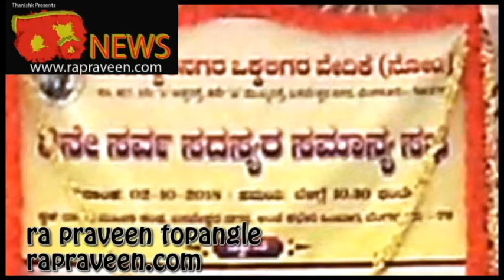Basaveshwara nagar Vokkaligara vedike ra news